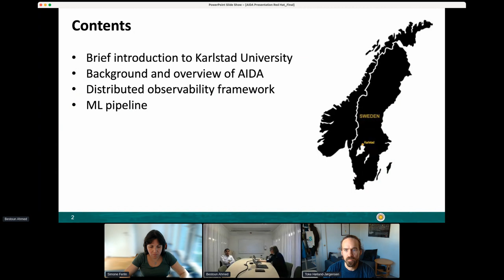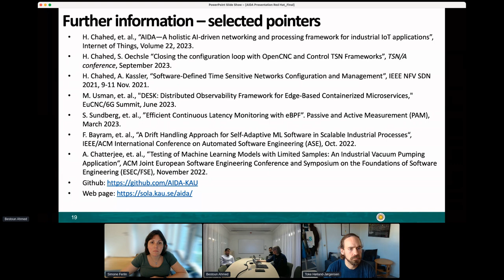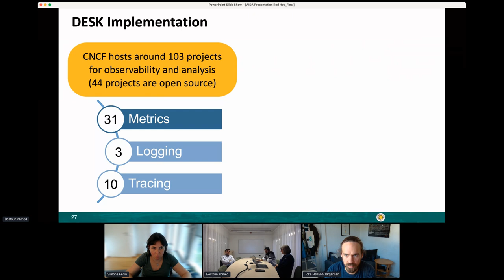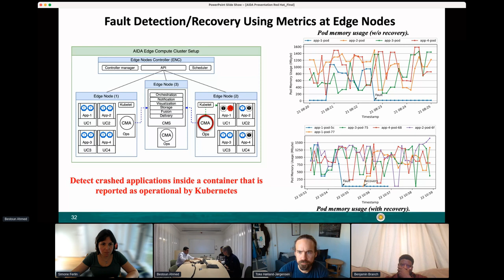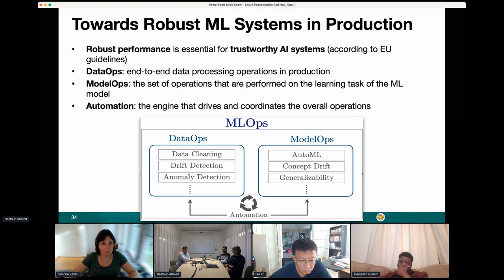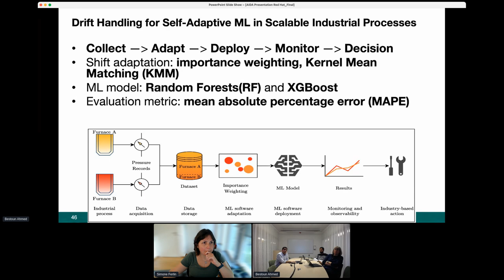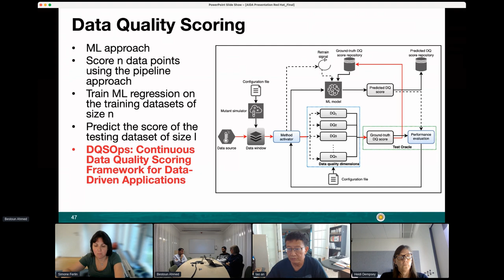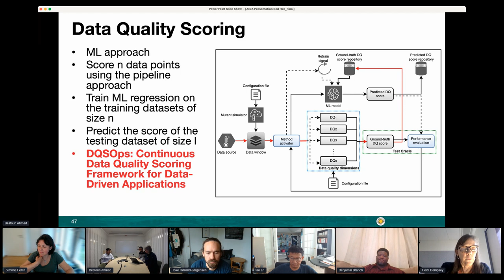AIDA: A holistic AI-driven networking and processing framework for industrial IoT applications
Ongoing efforts in digitalization are leveraging the development of Internet-connected smart sensors and the processing capabilities of cloud and edge based systems. Such processing requires trustworthy data gathering and machine learning (ML) algorithms in order to improve production processes, predict machine failures, etc. These algorithms need to be integrated with networked real-time decision systems in order to react under tight timing constraints. Such integration requires frameworks that flexibly integrate and program networking and computing infrastructures, while allowing ML pipelines to ingest collected data and make trustworthy decisions in real time.

In this talk, we present AIDA – a novel holistic AI-driven network and processing framework for reliable data-driven real-time industrial IoT applications. The AIDA architecture aims to integrate three pillars required to enable reliable industrial IoT applications: (1) a converged real-time network infrastructure, which supports flexibility and dynamic reconfiguration using a software-defined approach for Time-Sensitive Network (TSN) configuration management; (2) an industrial edge–cloud continuum that integrates flexible observability components using data-driven algorithms; and (3) agile and trustworthy ML/AI algorithms that are embedded in the real-time industrial data stream processing infrastructure deployed in the edge/cloud continuum. We provide an overview of the AIDA architecture and its key building block and take a closer look at its distributed observability framework and ML pipeline.

The AIDA framework is developed within a research project run by Karlstad University in collaboration with six industry partners, including Red Hat. The project is funded by the Knowledge Foundation of Sweden.

See the Red Hat Research project page for AIDA – A holistic AI-Driven networking and processing framework for Industrial IoT

Speakers
Anna Brunstrom, Professor, Karlstad University
Muhammad Usman, Associate Senior Lecturer, Karlstad University
Bestoun Ahmed, Professor, Karlstad University

Conversation Leaders
Simone Ferlin-Reiter, Senior Performance Engineer, Red Hat
Toke Høiland-Jørgensen, Principal Engineer, Red Hat